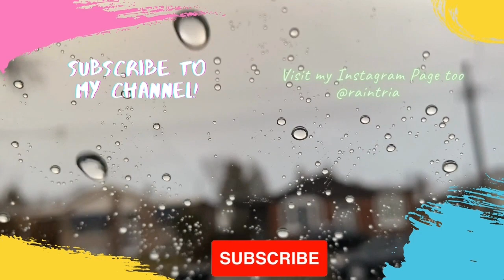Mera Humsafar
Narration: @raintria

Musician: LiQWYD

Video Credit: @Mixkit